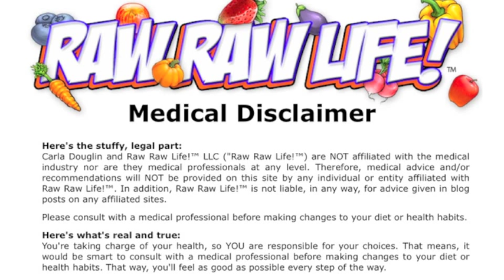Juice Fasting: Stay Perfect in Your Word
Today's Raw Raw Life video: Perfectionism isn't always the best thing, but staying as perfect to your word as possible is key during a juice cleanse. Follow the journey here and Like us!